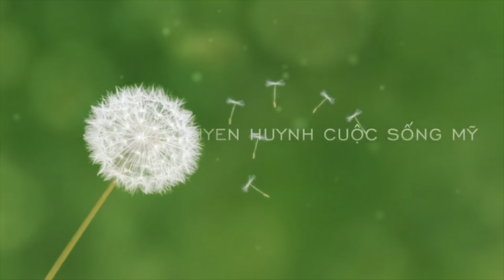3448.Các Cô Việt Kiều Mỹ Duyên Dáng.Chỉ cần Hạnh Phúc Đơn Giản